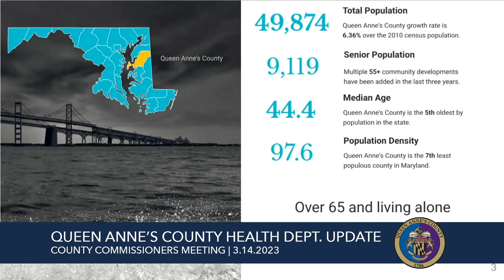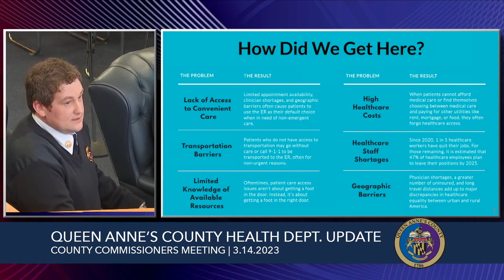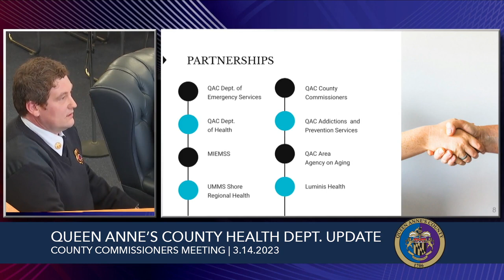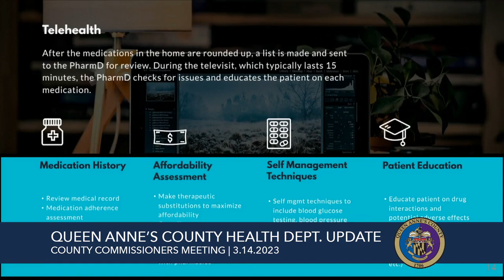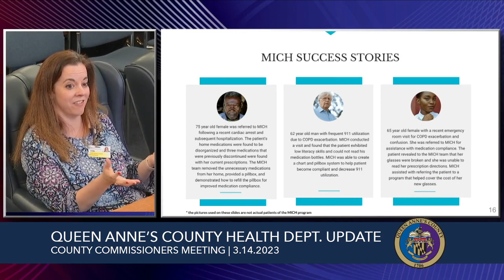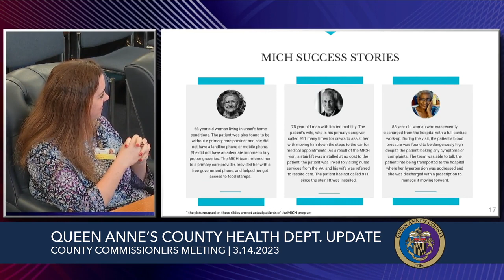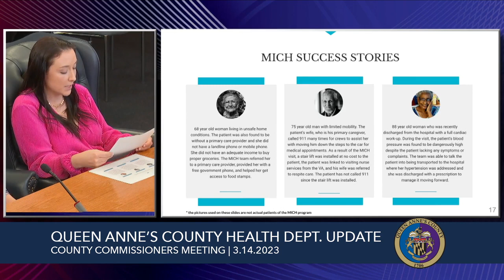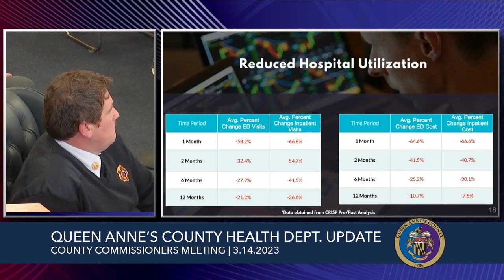QAC Health Dept Update | Commissioner Meeting 3.14.2023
Dr. Ciatola and team provide a complete update to the Commissioners.